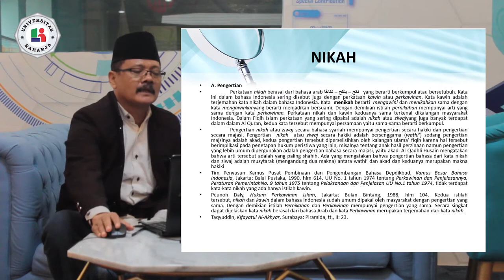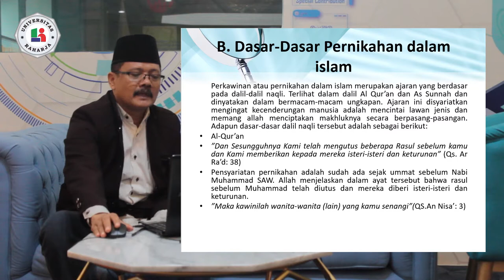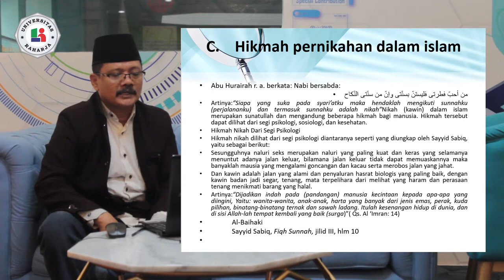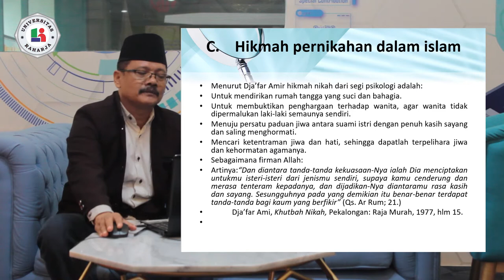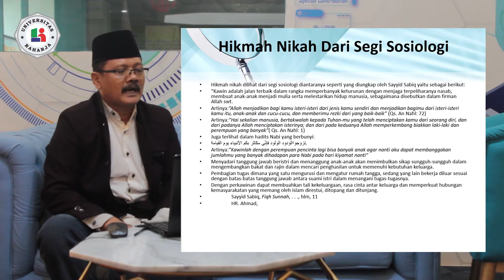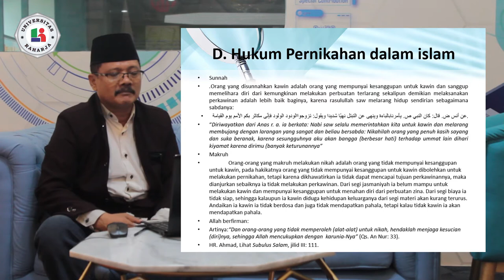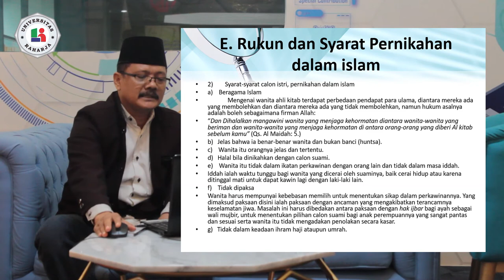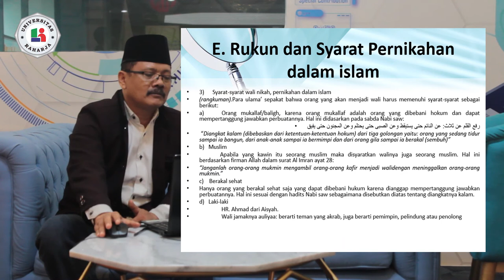PERTEMUAN 8. Matakuliah Pendidikan Agama Islam, Universitas Raharja